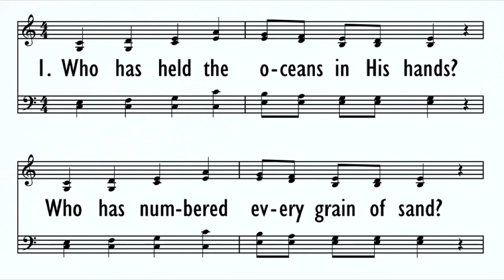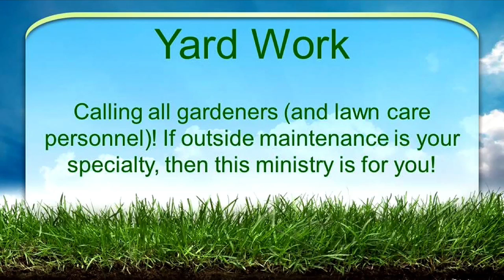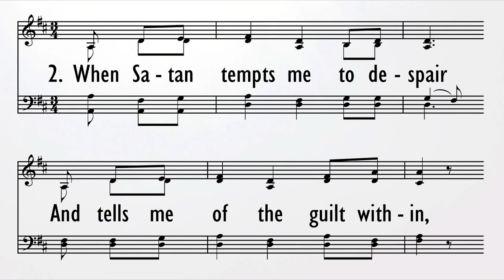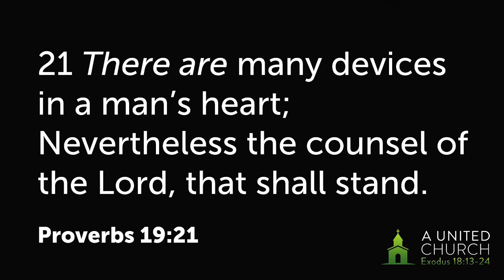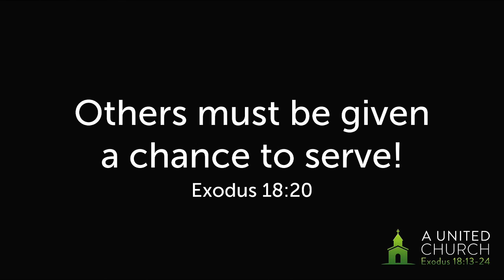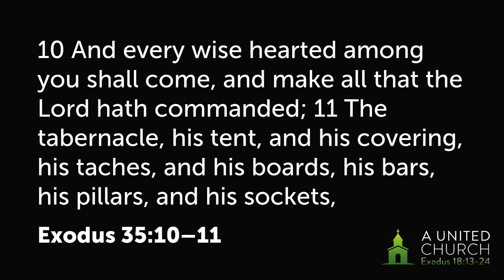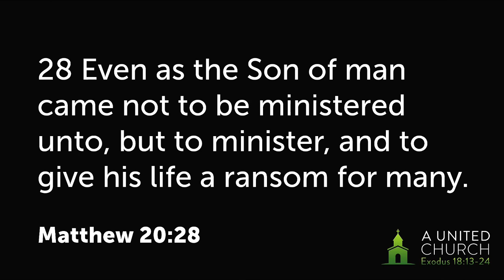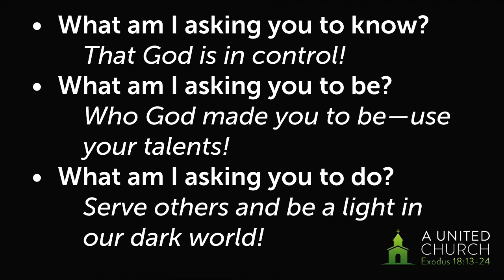Walnut Creek Baptist Church Livestream